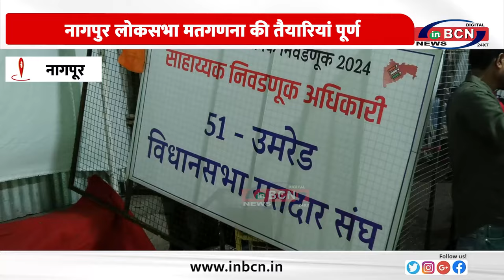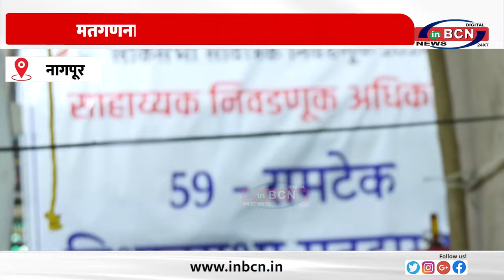नागपुर लोकसभा मतगणना की तैयारियां ..... INBCN NEWS